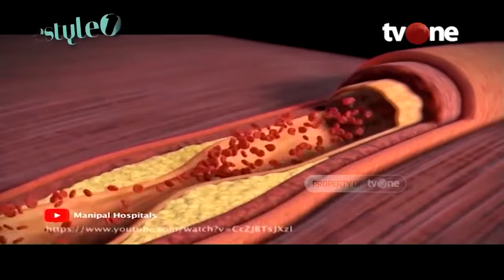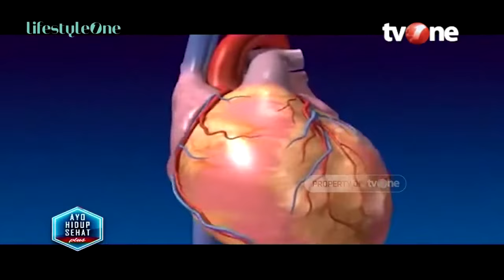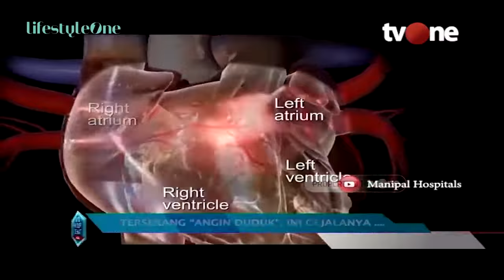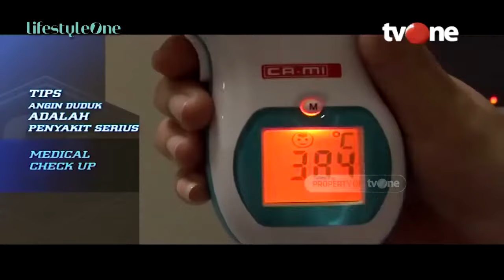Sering Muncul Mendadak, Ini Cara Menghindari Angin Duduk | Hidup Sehat tvOne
Hidup Sehat tvOne - Sering Muncul Mendadak, Ini Cara Menghindari Angin Duduk

(RA01)

Thankyou ☺❤
Hidup Sehat